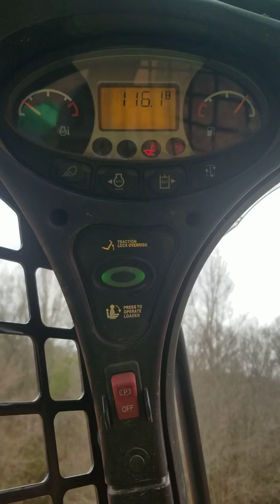Como operar un bobcat